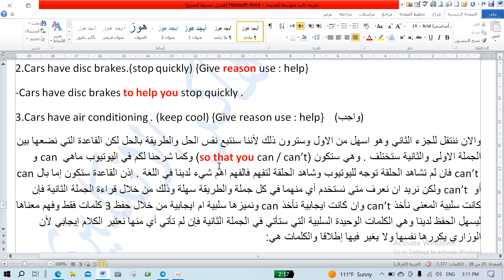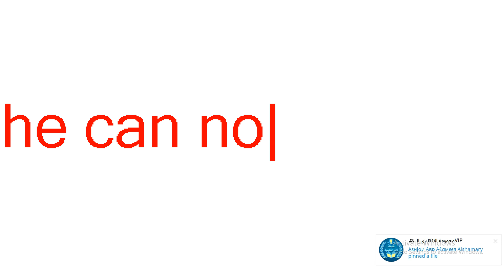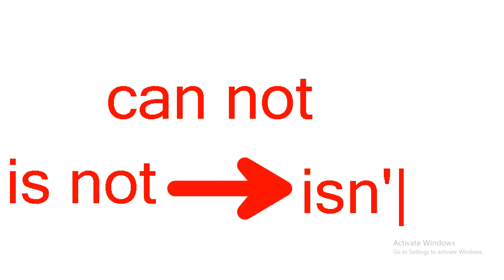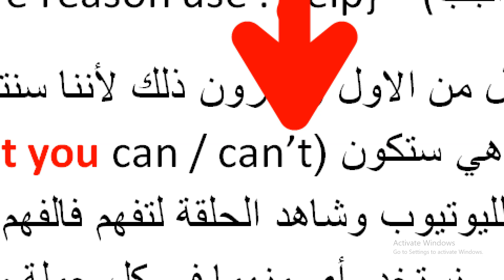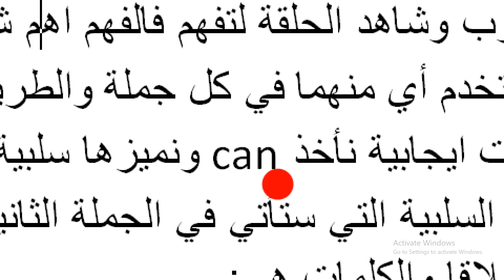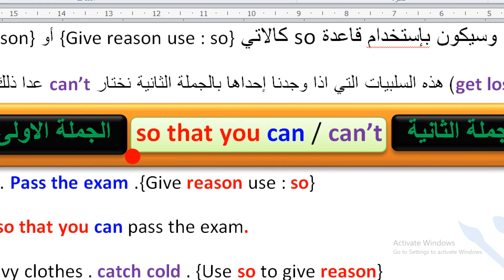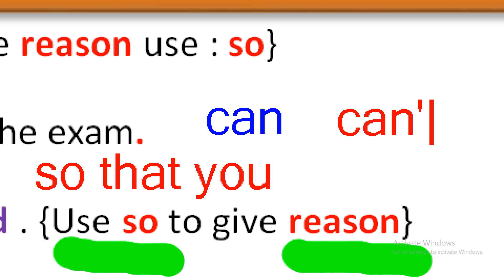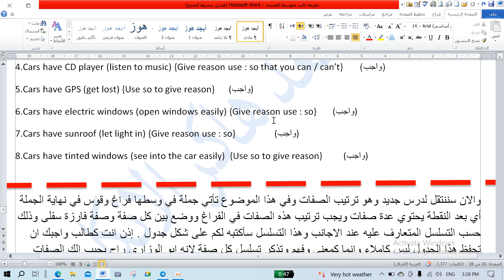أنكليزي ثالث متوسط 2024 (حلقة 11)اعطاء الأسباب جزء 2 تكملة .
هذا رابط قناتنا على التليكرام وتكدرون تتواصلون بيه وياي من خلال معرف بوت التواصل في القناة👈